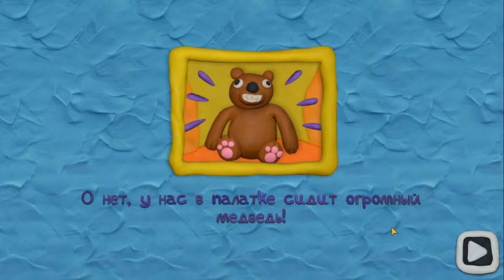12 замков кругосветное путешествие 5 В лесу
12 Замков 3 Вокруг света – разгадывайте головоломки с открыванием замков. Наши персонажи отправились в кругосветное путешествие, где их может подстерегать огромное количество неизвестных опасностей, в особенности – бандиты. Нам предстоит решить огромное количество головоломок с открыванием замков различных типов. Какие приключения нас только не ждут: погружение под воду, полёт в космос и даже прогулка на Диком Западе, где за каждым кактусом может подстерегать какой-нибудь бандит. И что бы вы подумали? Даже за пределами дома Чудик не оставил свою привычку и продолжает запирать все двери на 12 замков. Весь мир выполнен в пластилиновом формате.
На протяжении всего видео нам будет сопутствовать веселая музыка, которая будет меняться с каждым уровнем. Игровое видео замечательно развивает логическое мышление. Нам предстоит открыть сотни замков, каждый замок с уникальным заданием. Ну что готовы помочь чудику с его замками. Тогда поехали.

Ключевые преимущества 12 Замков 3:
    Огромное количество головоломок.
    Множество локаций.
    Нарастающая сложность.
    Пластилиновая графика.
    Веселое музыкальное сопровождение.